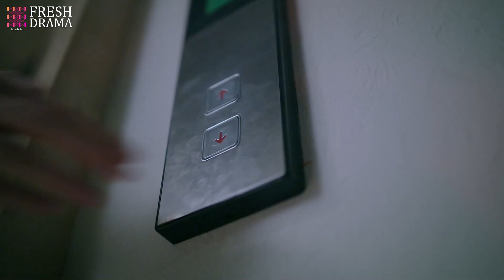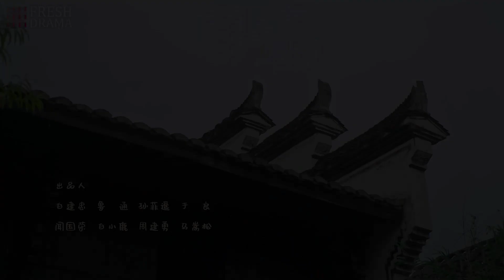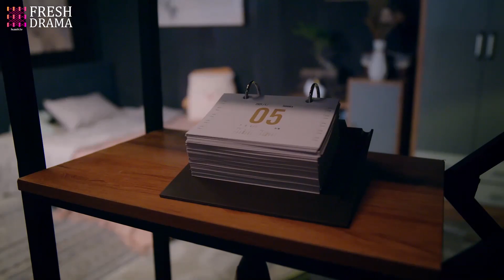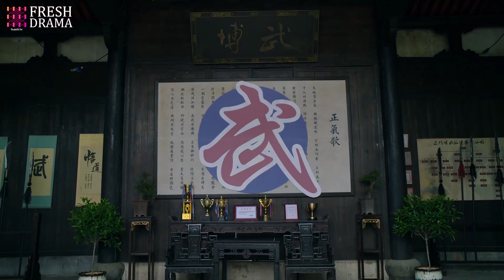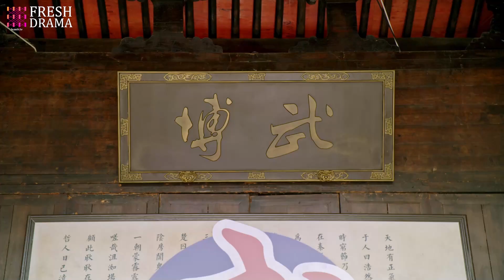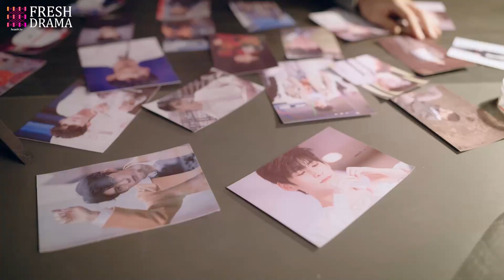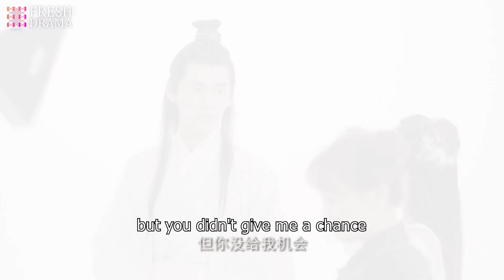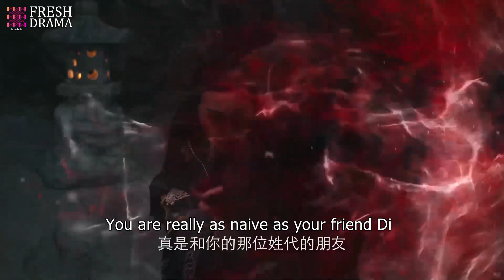【SPECIAL 劇場版🥊】《我的掌門女友2》菜鳥女掌門無意被功夫女鬼附身，從此變得無所不能，誰知這天被明星男友發現她的秘密…… | 陈芳彤 高茂桐 | Idol Box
Drama Name: My Kung Fu Girlfriend 2
劇名：我的掌門女友2